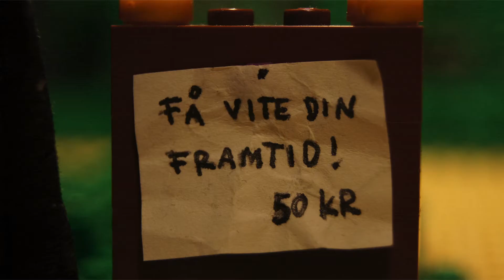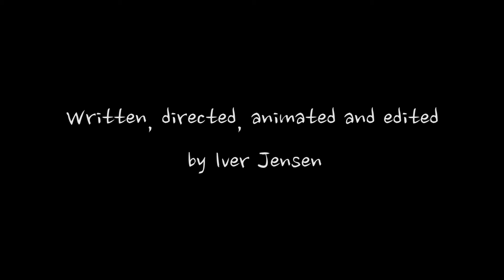A Twist of Fate